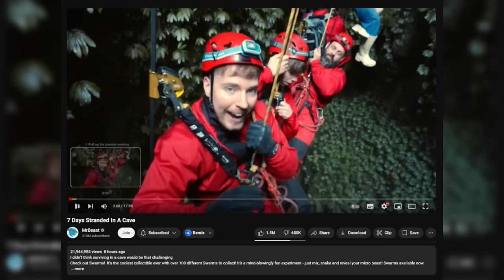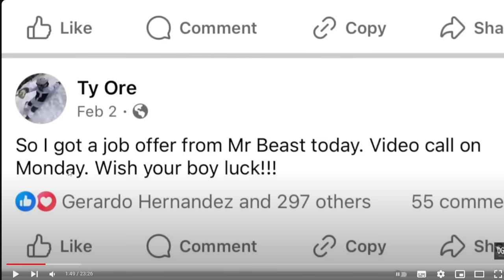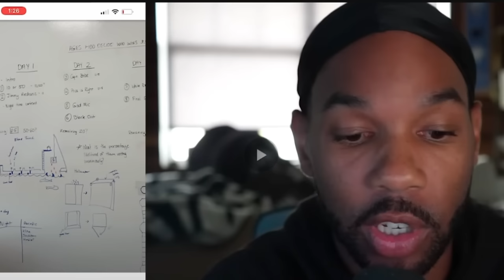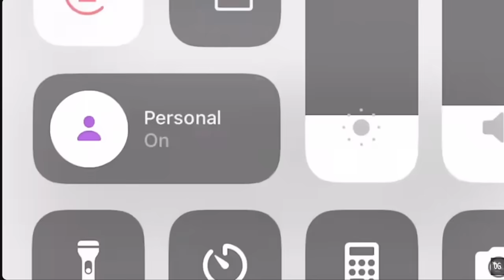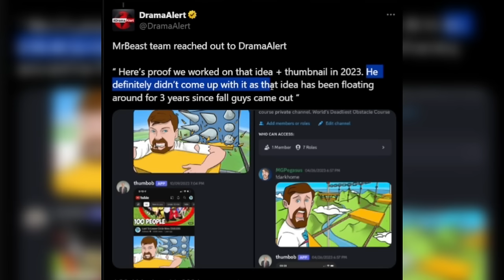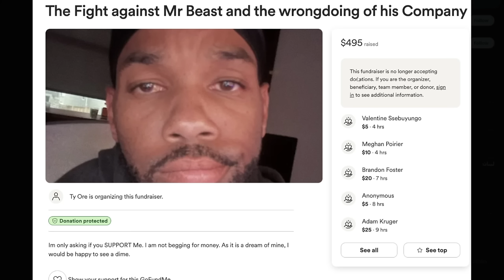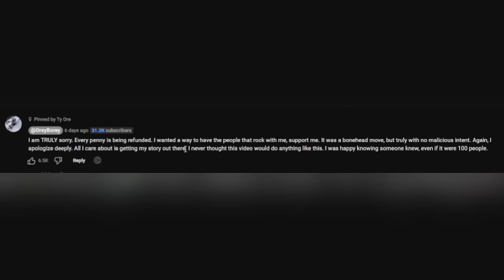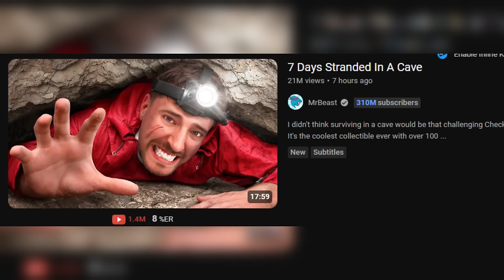Another Day Another MrBeast Allegation